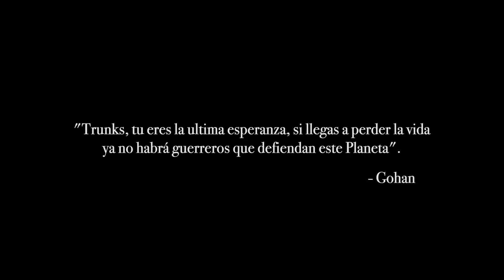Gohan y Trunks - "La Última Esperanza" / Homenaje a Maestro y Discípulo